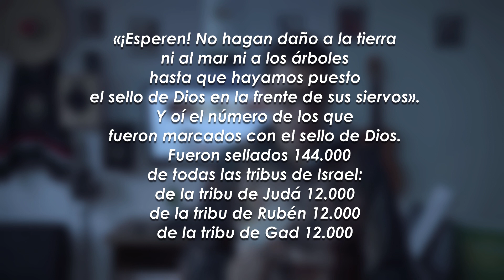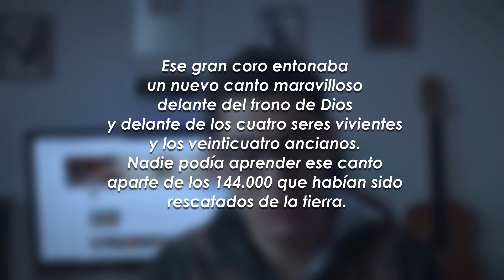¿Quiénes son los 144.000 Sellados del Apocalipsis? - Tengo Preguntas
¿Quiénes son los 144.000? Apocalipsis 7 ¿Es 144.000 el número limitado de gente a quien Dios permitirá la entrada a los Nuevos Cielos? ¿Es un número simbólico o es literal? Entérate ahora de las respuestas. Comparte.

Bancolombia - Cuenta de Ahorros No. 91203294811 - Martha Lara
Banco de Bogotá - Cuenta de Ahorros No. 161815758 - Oscar Lara

Citas Bíblicas Usadas
Nueva Traducción Viviente (NTV)